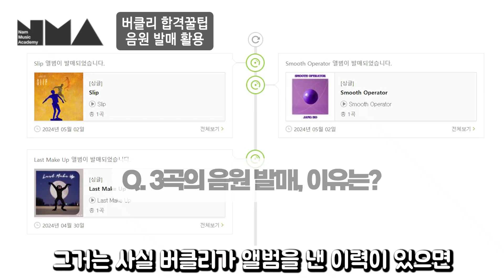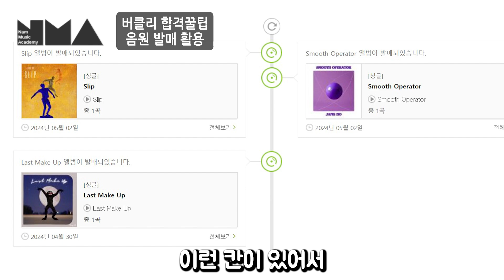[🎹남주희실용음악학원] 과학고 출신이 버클리음대 합격한 비결은?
2024 버클리음대 합격 이장호 학생 단독 인터뷰를 공개합니다!
장호 학생은 과학고를 졸업해 이공계 대학을 다니다,
음악의 꿈을 안고 자퇴 후 버클리음대 입시에 도전해
이번 2024 합격이라는 멋진 성과를 거두었습니다.

버클리음대 134명 합격, 실용음악입시 30년 역사의 남뮤직에서
해외음대 진학의 꿈을 이뤄보세요!

▶ 자세한 문의사항은 카카오톡 상담(ID : nammusic)
or 전화상담(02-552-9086) 부탁드립니다!